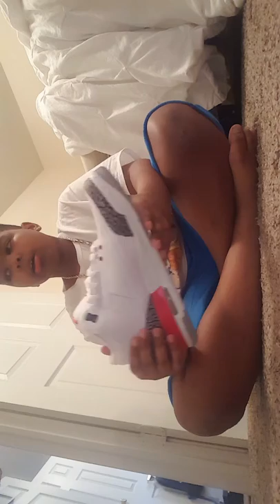Katrina 3 Pickup/Vlog/Review.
I recently picked these up 😁